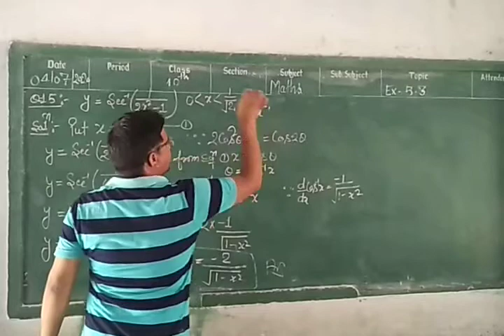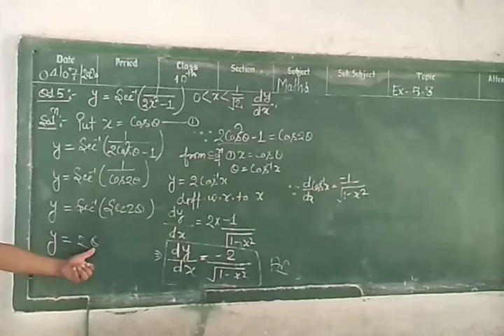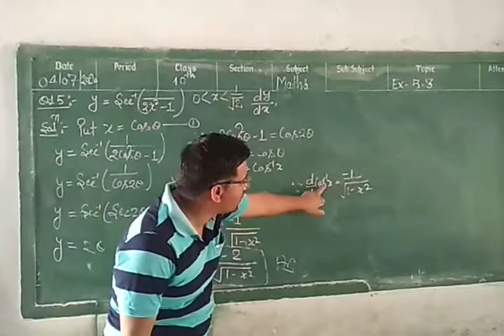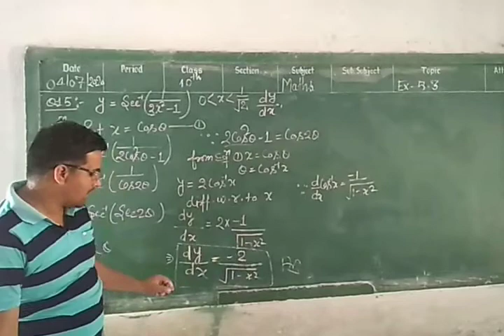class 12th maths continuity and differentiability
continuity and
Exercise 5.3 question number 5
NCERT solution in Hindi chapter 5
Most important question for board exam